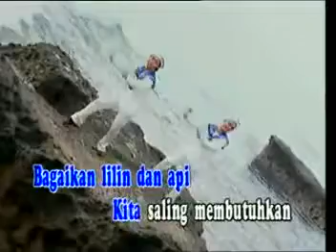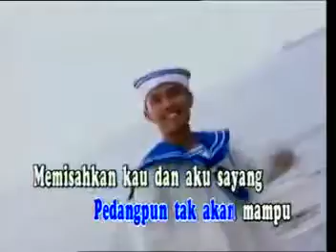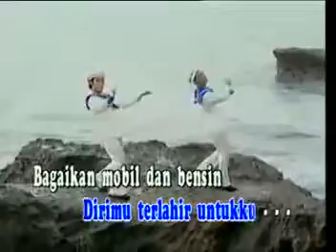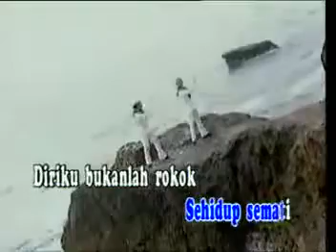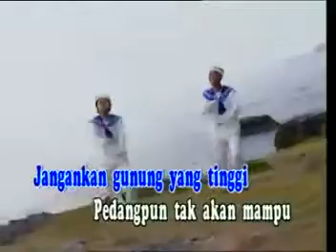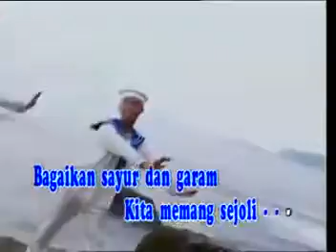Chadut MOBIL DAN BENSIN @ lagu dangdut @ Rama Fm Ciledug Cirebon